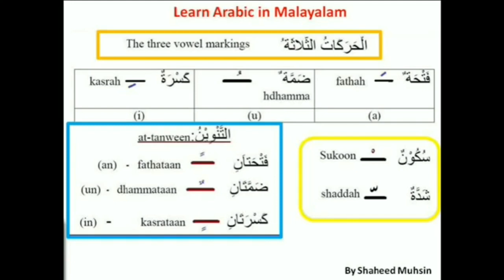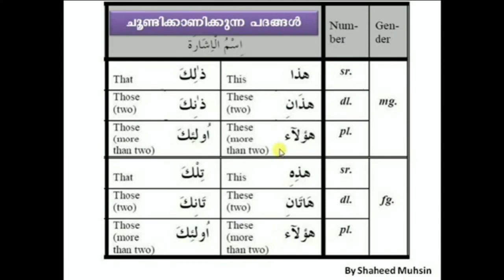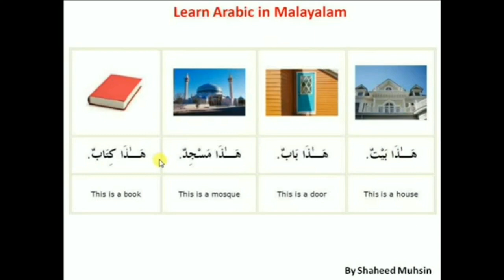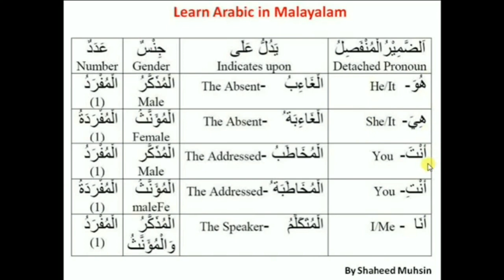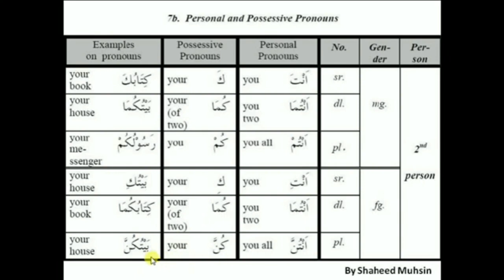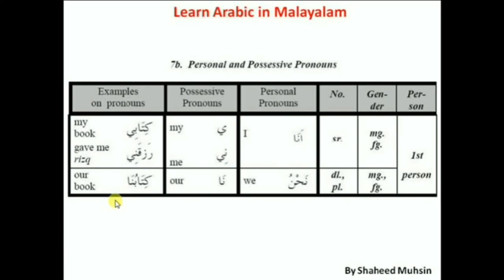ARABIC GRAMMAR LESSON 2 BY SHAHEED MUHSIN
LEARN ARABIC WITH ME STEP BY STEP IN MALAYALAM